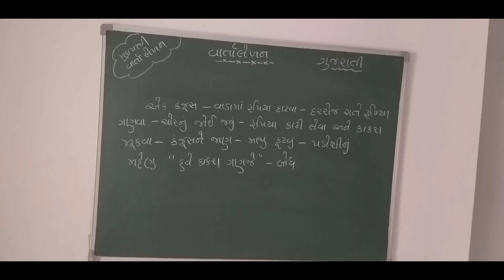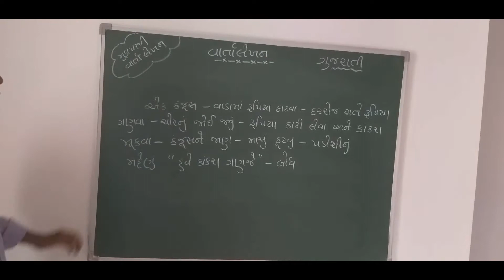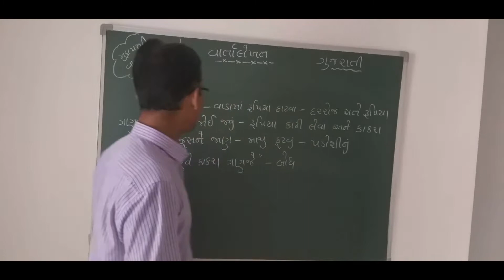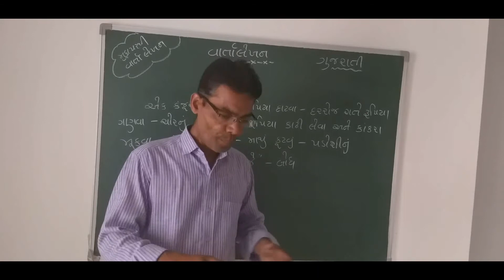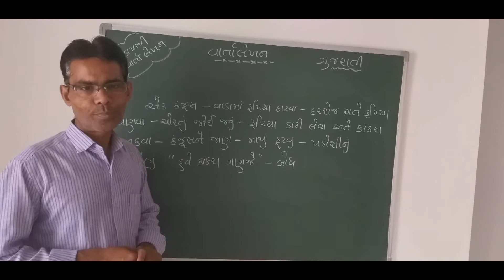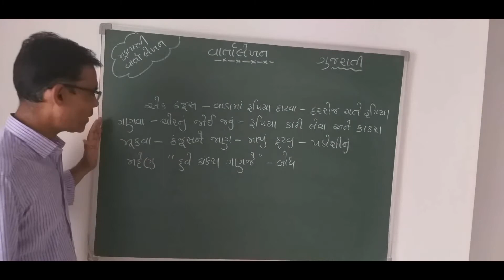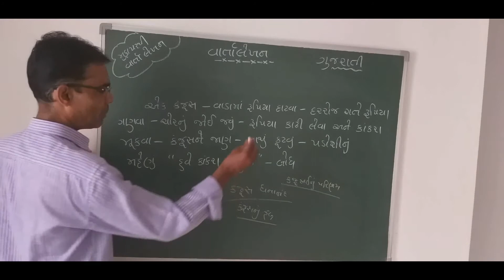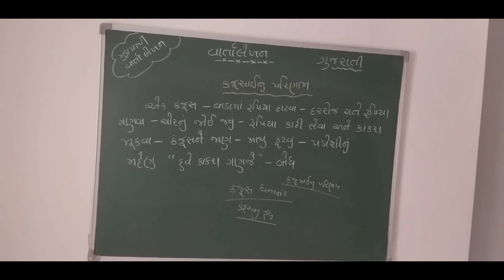🌺ગુજરાતી🌻વાર્તાલેખન 🌲⭐શીર્ષક💐કંજૂસાઈનું પરિણામ💐